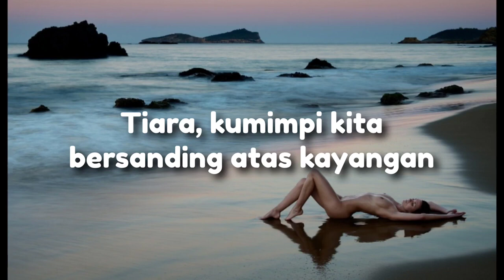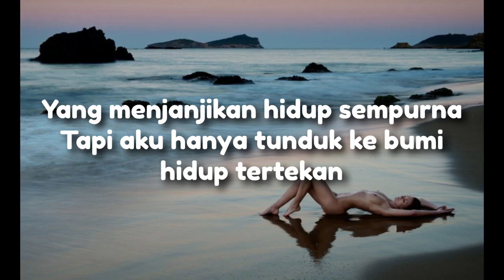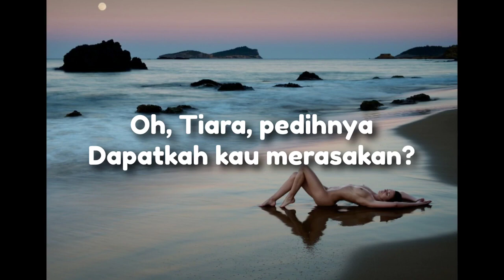Tiara - Cover by Decky Ryan [ lirik & cover ]